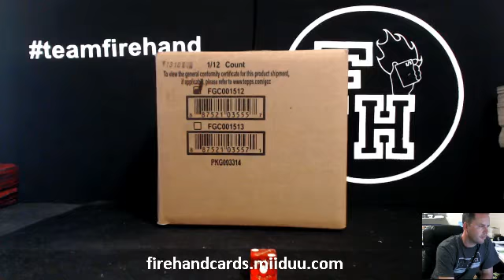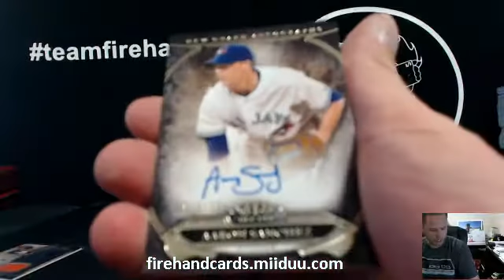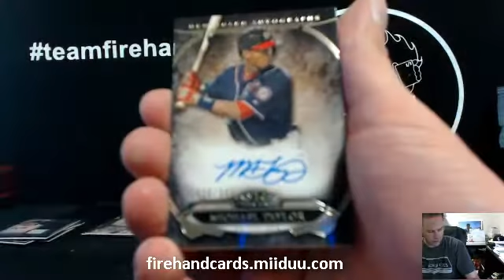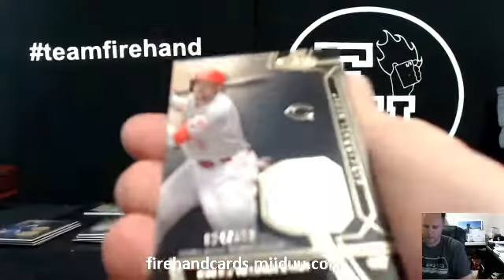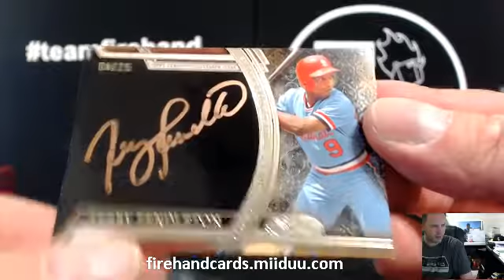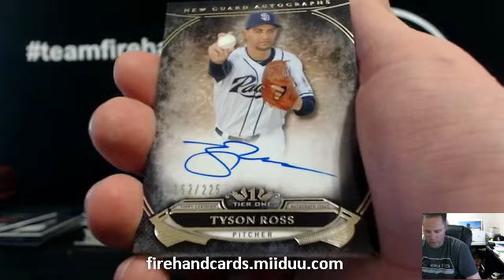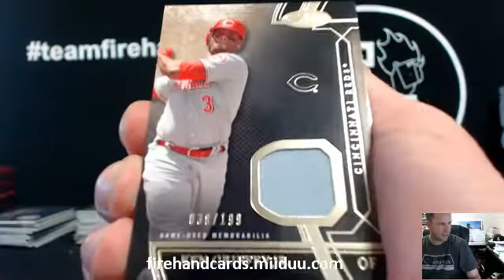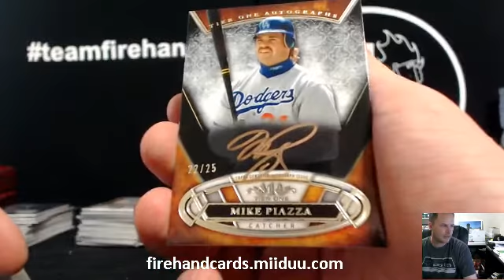2015 Tier One Baseball 12 Box Case Package #13 ~ 6/18/15